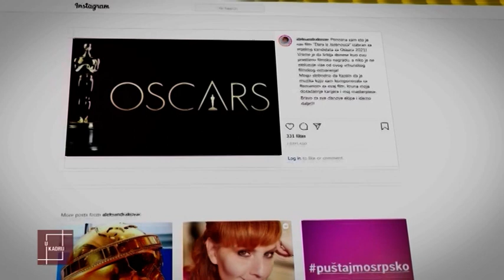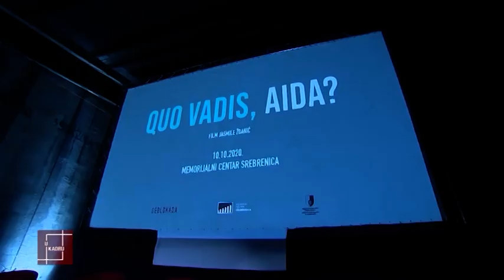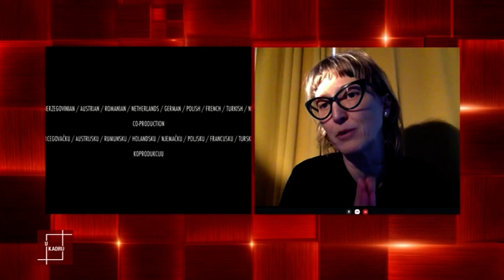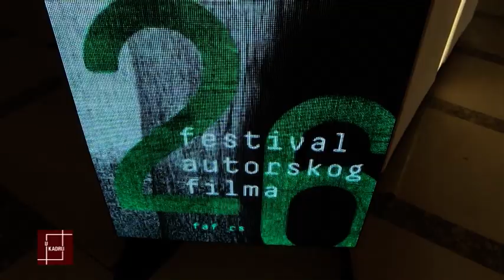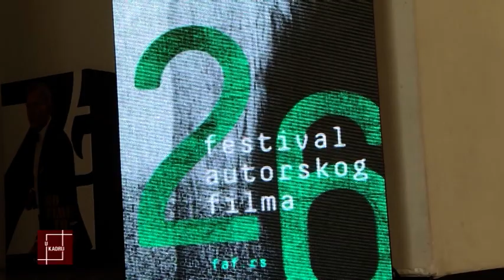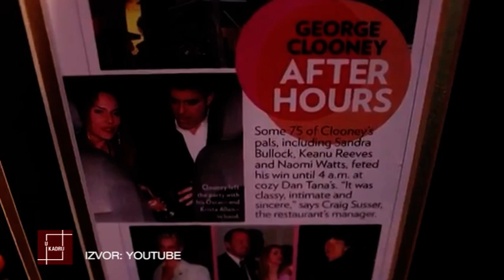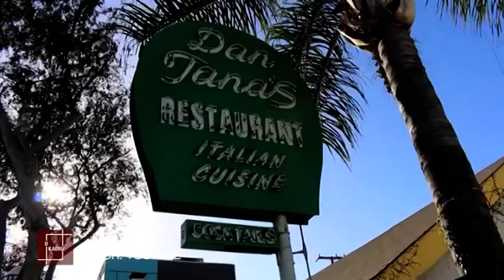U KADRU - EP8 - 2020 - 12 - 13